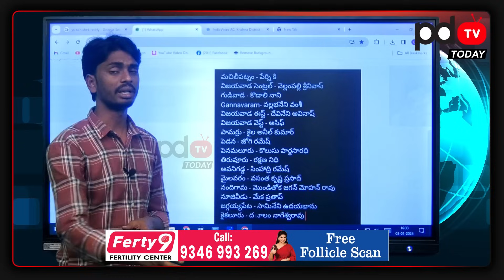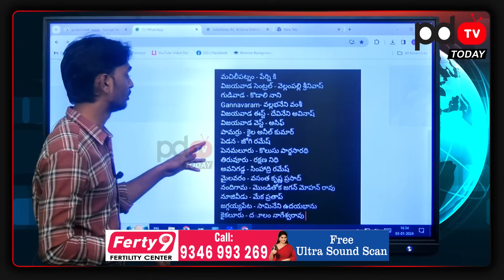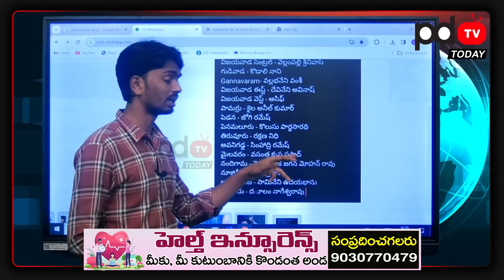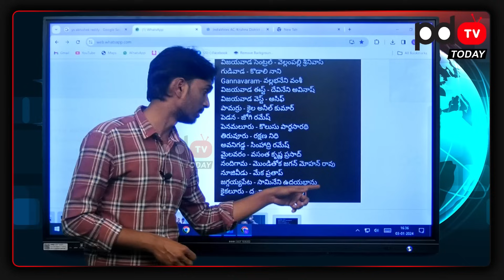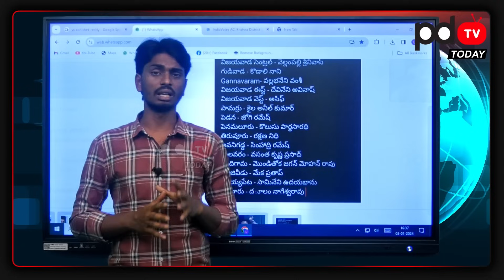Krishna District YSRCP MLA Candidates List : PDTV News